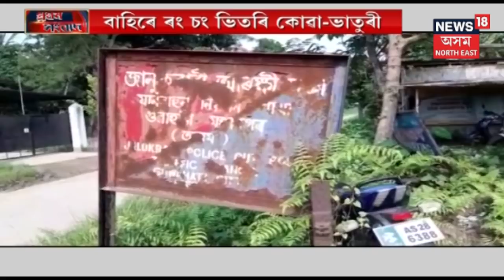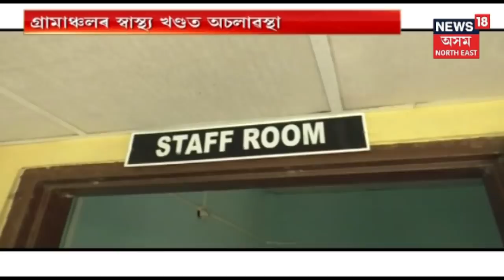প্ৰথম সংবাদ | Morning News Headlines | 13th October, 2019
Watch top morning headlines of the day.